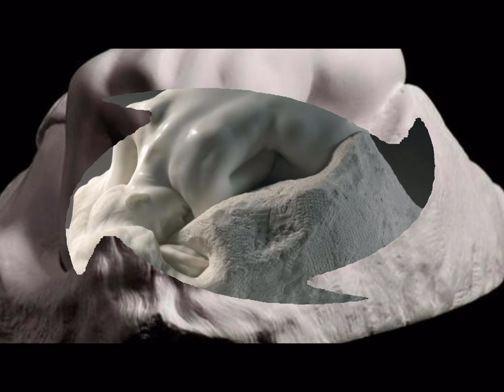Auguste Rodin “The Gates of Hell”